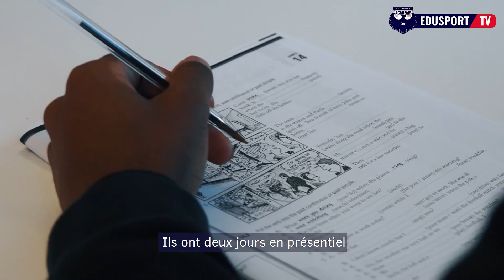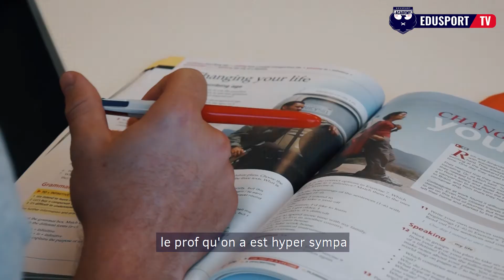Learning at Edusport : English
Découvrez le programme d'anglais à Edusport Academy.

Les cours sont spécifiquement pensés pour créer un environnement stimulant, amusant et professionnel, axés sur la pratique orale, pour que chaque étudiant exploite tout son potentiel.